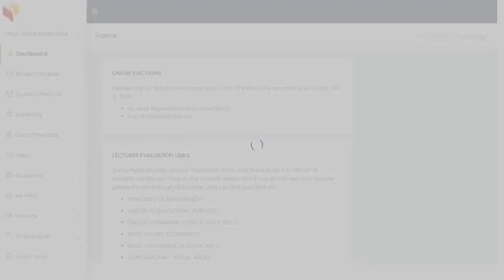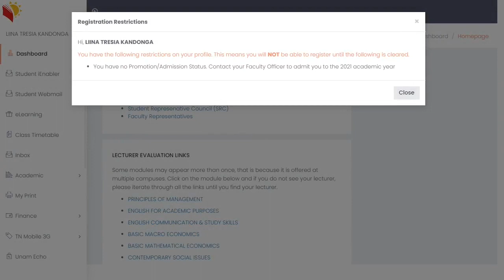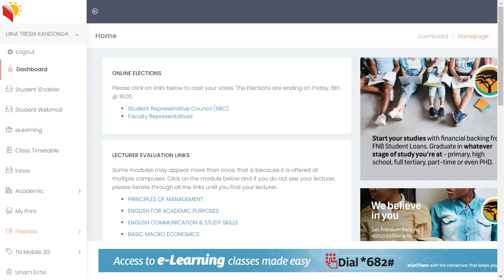Accessing the Student Portal | Virtual Orientation 2021 (4/7)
At the University of Namibia Virtual Orientation 2021, the ICT Centre shared information on:

- getting help setting up free WiFi on campus
- pocket WiFi device collection
- how to access the student portal
- what to find on the student portal
- campus printing facilities